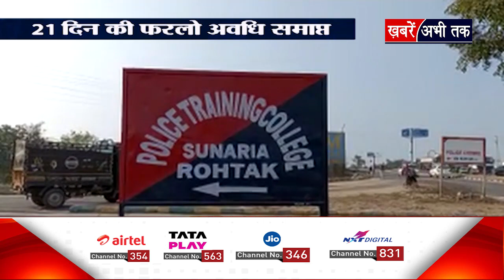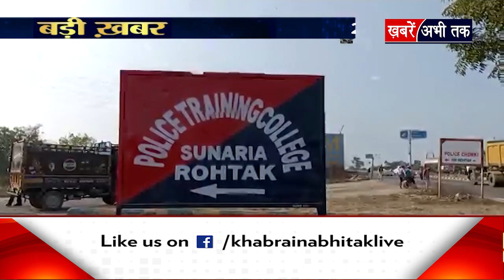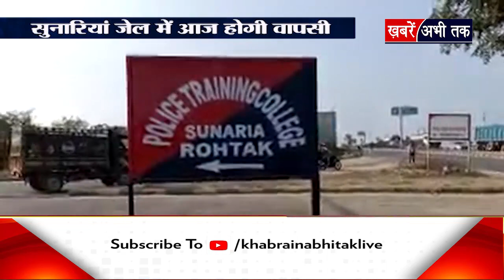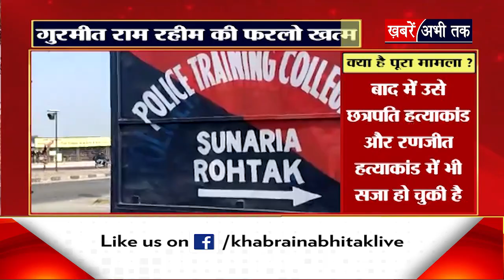डेरा प्रमुख Gurmeet Ram Rahim की खत्म हुई फरलो, 21 दिन बाद आज फिर होगी रोहतक के जेल में एंट्री..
डेरा प्रमुख गुरमीत राम रहीम की खत्म हुई फरलो,
21 दिन बाद आज फिर होगी रोहतक के जेल में एंट्री..